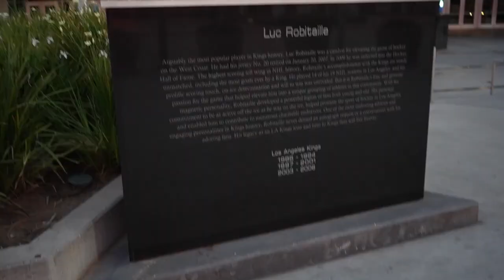Reclaiming Love, Self-Prioritization, and True Friendship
In this heartfelt podcast episode, the host explores the profound journey of learning to love again after experiencing heartbreak and betrayal. Through the conversation, listeners are guided through the process of prioritizing self-care and self-love as a foundation for building healthy relationships. The episode delves into the thought-provoking question of what truly defines real friends, emphasizing the importance of surrounding oneself with genuine and supportive individuals. Listeners are left with valuable insights and actionable steps to embrace self-love, navigate the complexities of love after loss, and cultivate authentic connections in their lives.